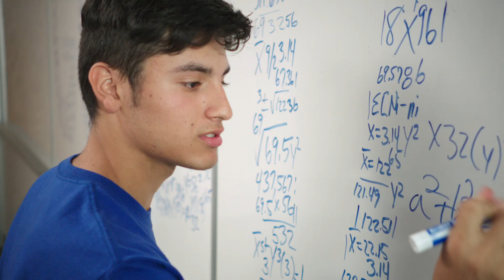Welcome to the Fall Term at Seminole State from Dr. McGee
Seminole State College of Florida President Dr. E. Ann McGee welcomes students to the start of Fall Term 2013.